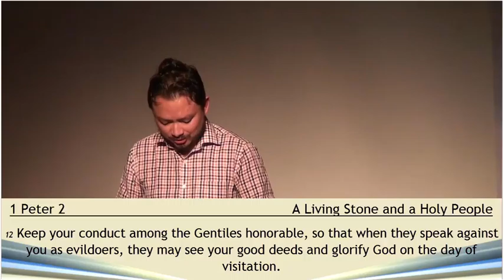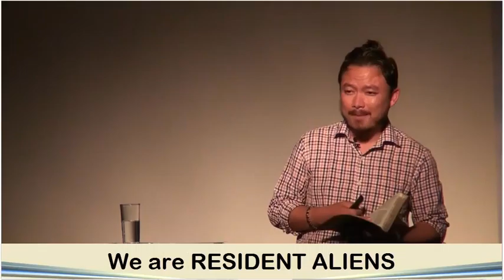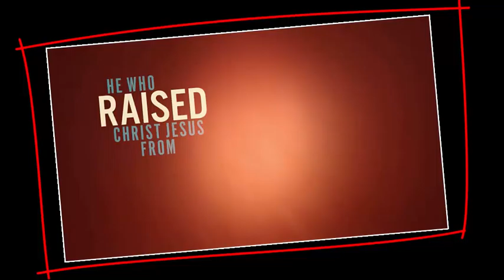Soul Detox - Week 6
Sixth sermon in the series "Soul Detox" where Matt Thomas looks at "The war on our Souls". He looks at the following points:
1) Our PRIVATE War was Won PUBLICLY
2) Our PRIVATE War will Manifest PUBLICLY